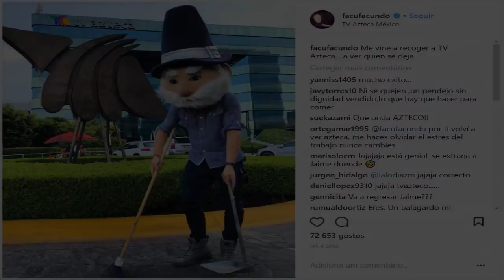Facundo incendia TV Azteca y desata la ira de sus compañeros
Facundo es uno de los presentadores más polémicos de la televisión mexicana, pues su humor ácido y su estilo crudo de comedia le han dado la fama que ahora ostenta.

El presentador de programas como Incógnito y Toma Libre construyó su carrera y su reputación en Televisa, sin embargo, ahora Facundo conduce el programa Mi pareja puede para la cadena rival TV Azteca, algo que en el pasado dijo que nunca haría.

Fuente: goo.gl/Ntm72n